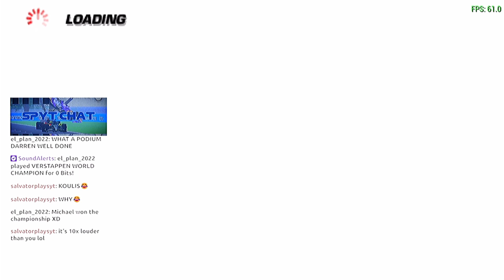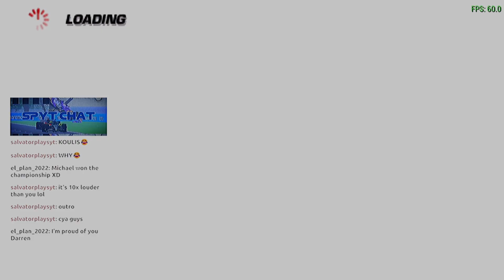F1 2006 PPSSPP RACING WITH A WHEEL!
My T248 returns as I have somehow connected my wheel to F1 2006!